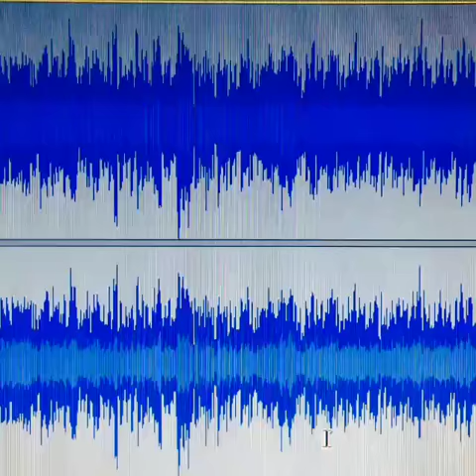AFI "Ronnie II" (Ronnie Was a Rebel) fragment, Chaos UK cover 1993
In the past, there's been a big fuss made over one of the rarest AFI songs ever released that was technically lost. Fear not, the entire show is in the possession of bassist Geoff Kresge, who posted this fragment on August 21, 2015 to his Instagram (@geoffkresge).

It's been a few years and I don't know what's in store for the full 12/29/93 Phoenix Theatre show, but just know that it's out there. Hopefully this video can prove that the media itself isn't lost.